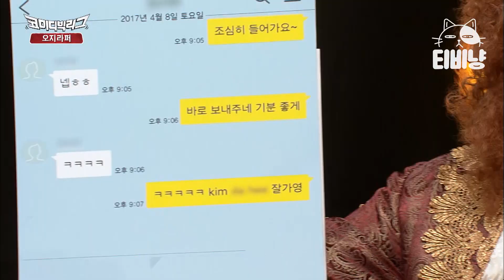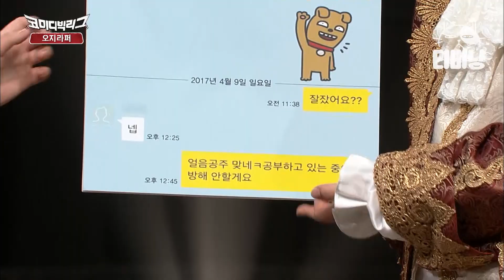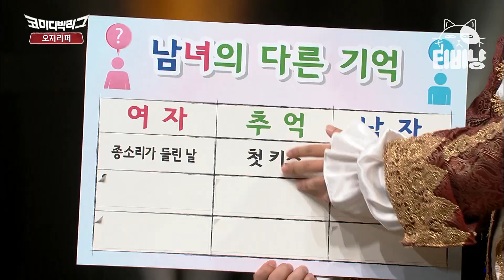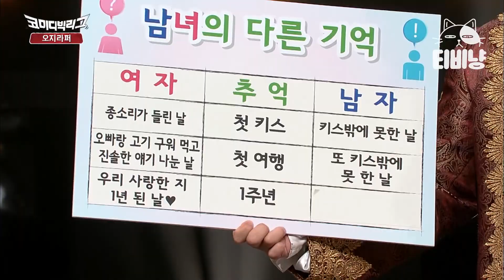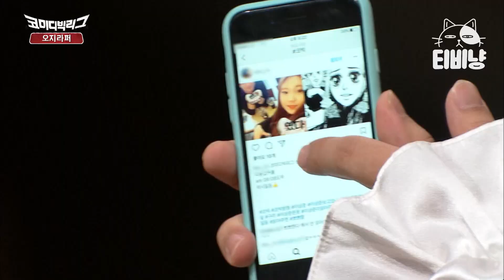[티비냥] 머리카락 집어던지다가 현웃 터진 장도연 ㅋㅋㅋ이마저도 너무 웃김